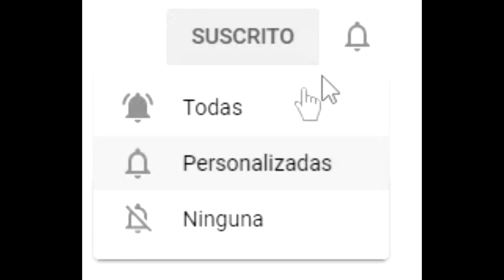APERITIVO CON SOLO 3 INGREDIENTES PARA NAVIDAD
Te propongo un aperitivo muy fácil con tan solo tres ingredientes, y sin necesidad de cocinar. Además puedes tenerlo preparado con antelación guardados en la nevera. Es una buena idea tanto para cenas informales con amigos, como para poner de apetitivo en tu mesa de Navidad.